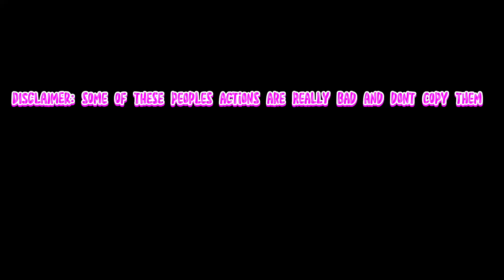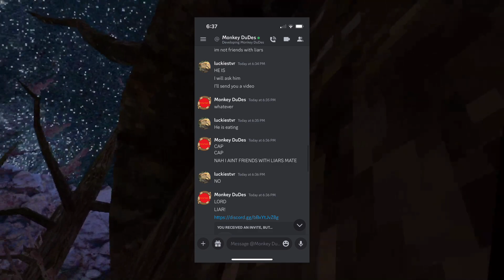Gorilla tag most hated content creators…